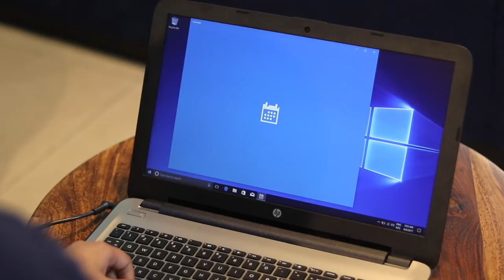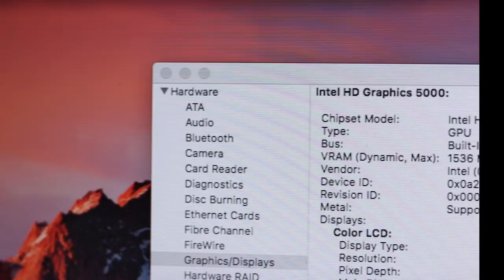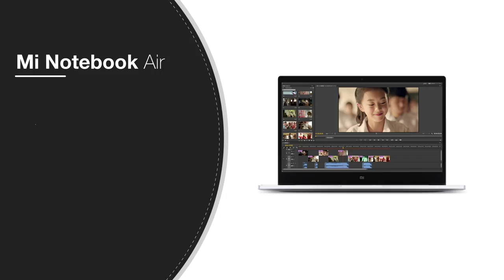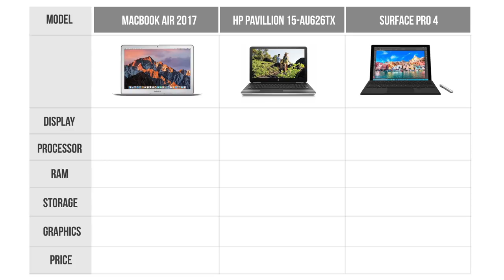Is the MacBook Air Worth Buying in 2017?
Planning to buy the MacBook Air in 2017 and confused if it's worth it in 2017, considering Apple hasn't brought a major upgrade to the MacBook Air since the past few years. In this video, we discuss if the MacBook Air is worth buying in 2017 and how it compares to other Windows laptops in the same price range.